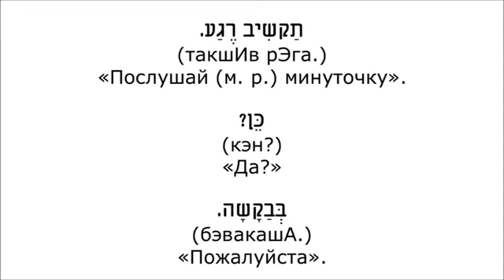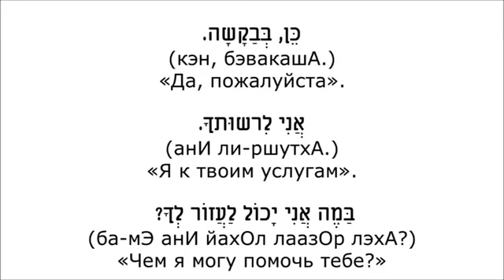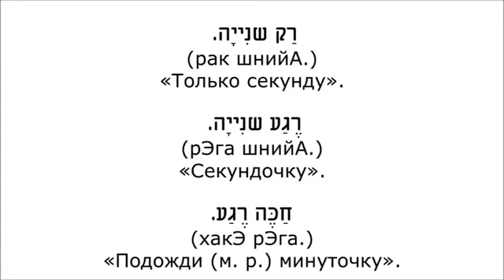Урок № 9 Привлечение внимания